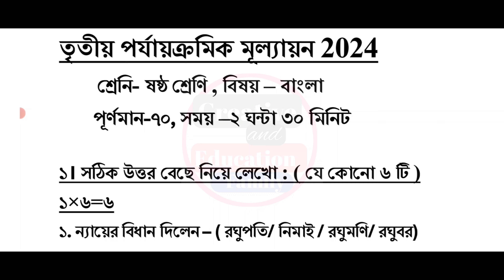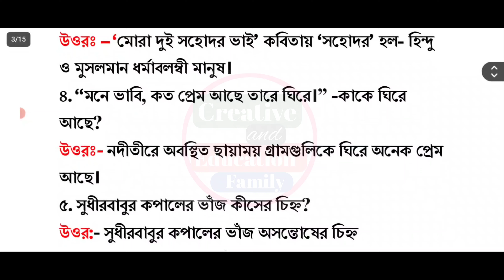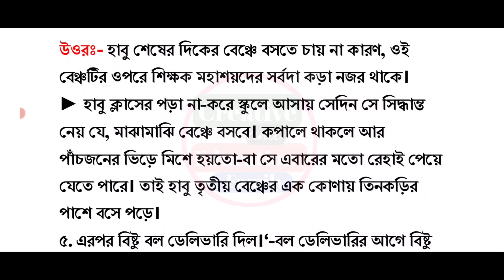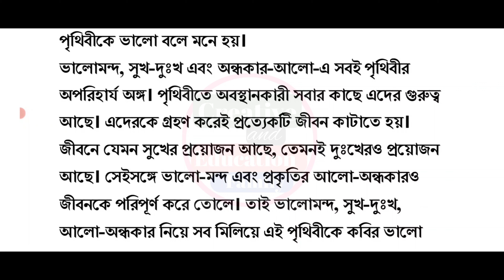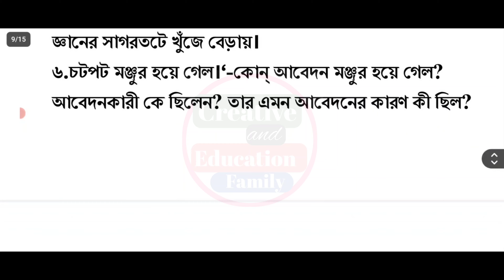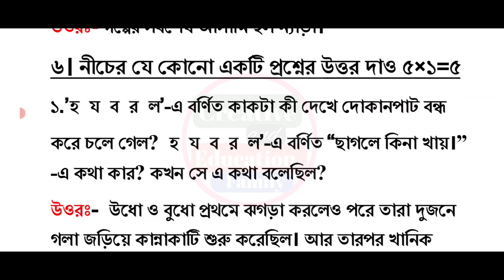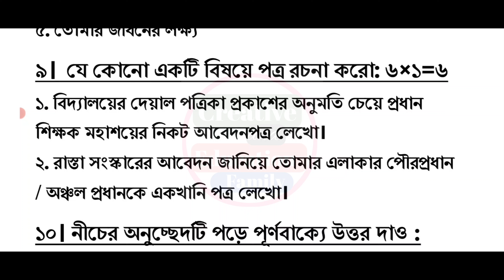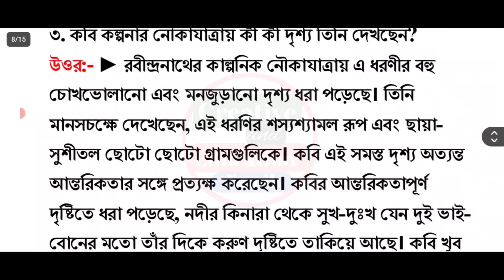class 6 bengali 3rd unit test 2024 question paper // class 6 bengali 3rd unit test suggestion 2024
bangla 3rd unit test 2024
class 6 3rd unit test bangla 2024
class 6 3rd unit test bengali suggestion 2024
class 6 bengali final exam question paper 2024
class 6 bangla 3rd summative evaluation 2024
3rd unit test class 6

class 6
class 6 bangla
bangla
bengali
question paper
syllabus
class 6 bengali 3rd unit test question answer 2024
3rd unit test 2024
class 6 bangla third unit test syllabus 2024
class 6 third unit test bengali question answer 2024
class 6 bengali third unit test question 2024
class 6 third unit test Bangla suggestion 2024
class 6 bangla question answer 2024 3rd unit test
class 6 bengali question 2024 3rd unit test
3rd unit test class 9 bangla